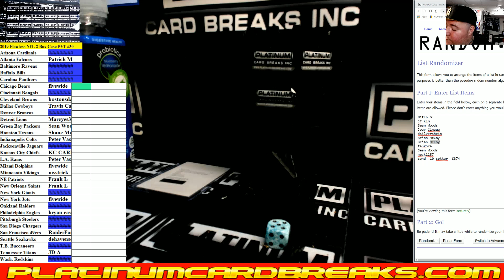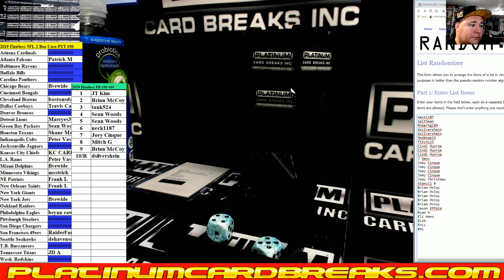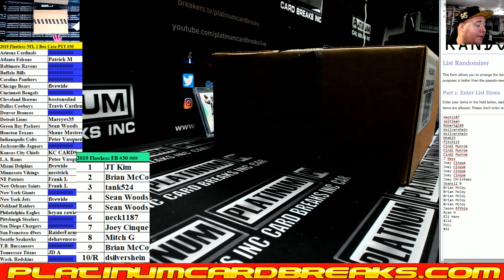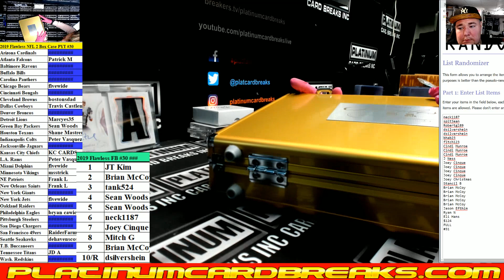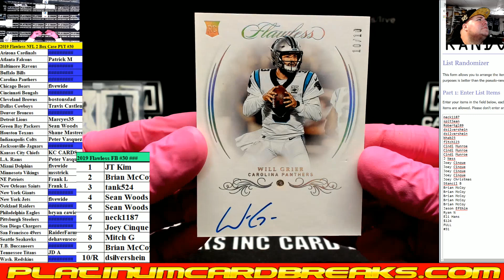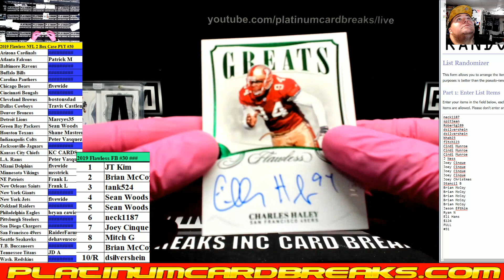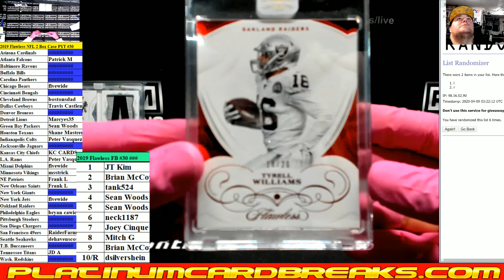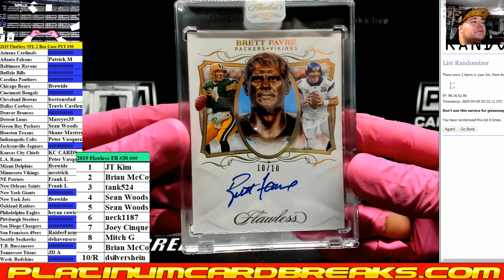2019 Flawless NFL 2 Box Case PYT #30